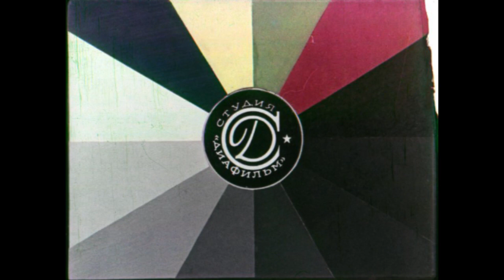Сказка об умном мышонке/Сказка на НОЧЬ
Автор: Маршак С.
Художник: Строганова Н.
Редактор: Кавтиашвили Е.
Художественный редактор: Морозов А.
Год выпуска: 1957